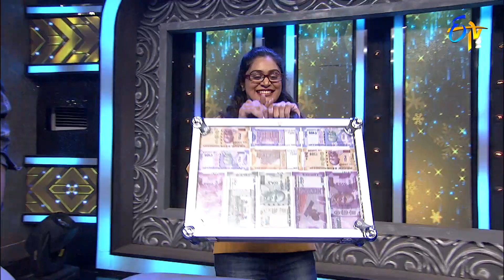Intro | Wow 3 | 2nd November 2021 | ETV Telugu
The host Sai Kumar welcomes Mohana Bhogaraju, Manisha, Arun and Prudhvi Chandra to the show.